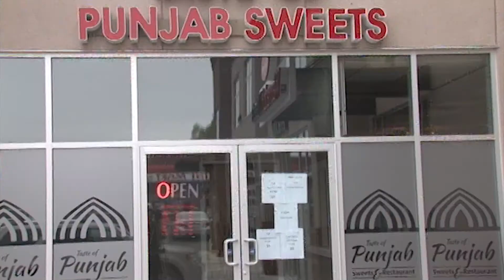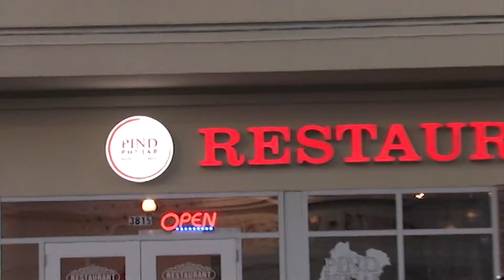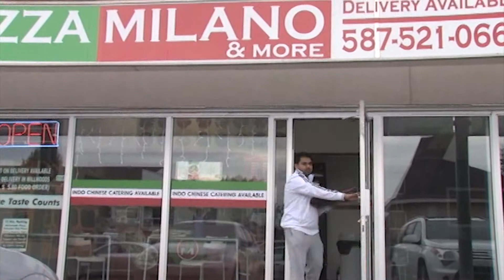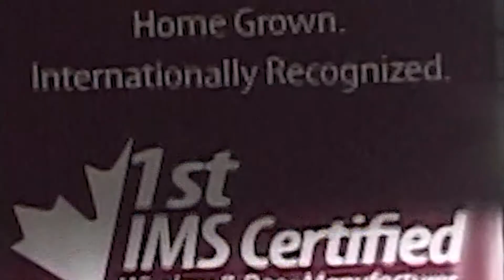Watan TV Ep 219 19th Jan 2014 Part 1